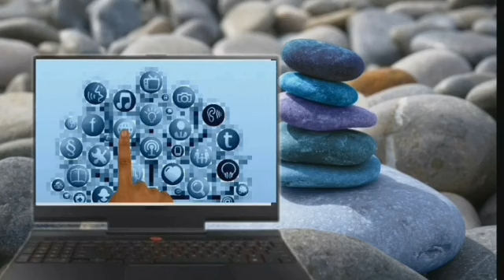Advance filtering part 2